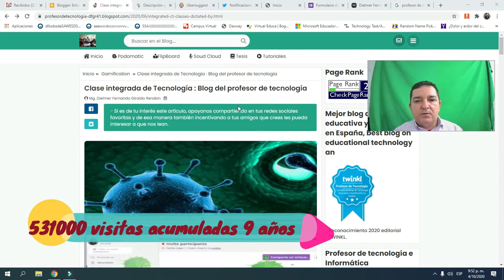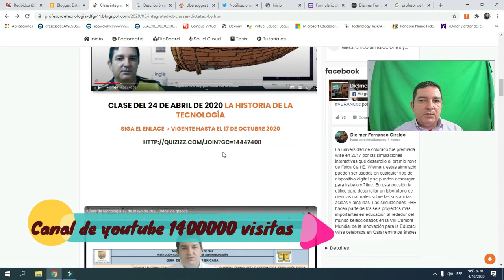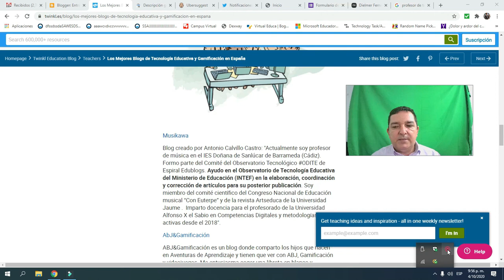Blog Experiencias Tic Innovadoras del profesor de tecnología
Experiencia TIC: el Blog del profesor de tecnología
Esta es una síntesis de mi trabajo como blogger en favor del aprendizaje y acompañamiento de mis estudiantes en toda latinoamerica un abrazo para ellos. El blog del profesor de tecnología es una herramienta y recurso de aprendizaje gratuita para muchos jóvenes y es un recurso didáctico para los docentes de Iberoamérica.

En este video, estaremos hablando de algunas experiencias con la tecnología que tuve como profesor de tecnología. Hablaremos de cosas como el uso de la tecnología en el salón de clases, el uso de la tecnología en la clínica y el uso de la tecnología para mejorar la participación de los estudiantes.

La tecnología ha estado cambiando a un ritmo rápido y, como resultado, también lo ha hecho la forma en que aprendemos. En este video, discutiremos algunas de las experiencias que he tenido con la tecnología y cómo me ha ayudado a enseñar a los estudiantes. ¡Espero que disfrutes el video y te sea útil!

timing
00:00 Saludo de Bienvenida y presentación
00:30 Presentación del Blog y estadísticas
01:15 Canal de Youtube dfgr41
01:41 Palabras clave posicionadas